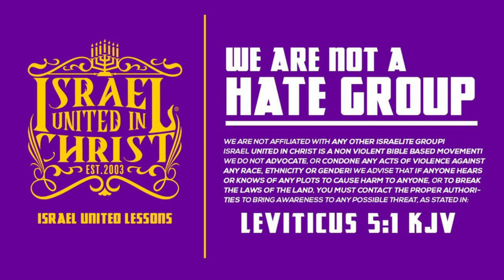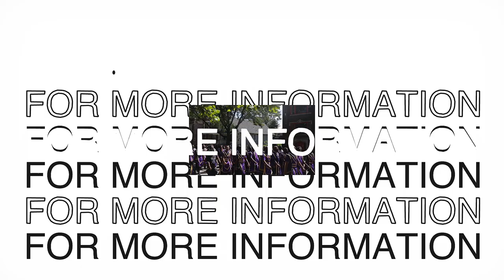IUIC | God Judges Your Secrets, Too!